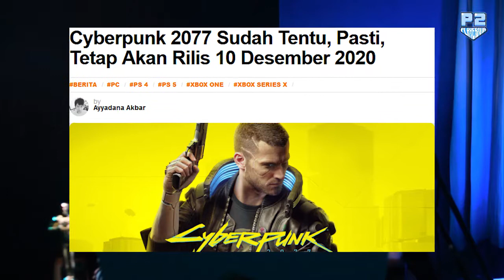Gameplay baru PROJECT EVE sampai The Last of Us Part 2 Borong GOLDEN JOYSTICK AWARDS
Balik lagi nih di GameNow! Berita game minggu ini banyak banget yang seru-seru dan menarik, tapi Player Dua udah milihin berita terbaik buat kalian!
Akhirnya, setelah sekian banyak delay, Cyberpunk sudah dipastikan banget-banget-bangeeettt rilis di 10 Desember 2020!
Penasaran beritanya apa lagi? Tonton yuk!